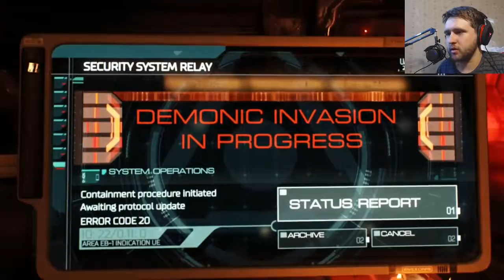DOOM Episode 1: Armoire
Be playing some Doom and getting a nice armoire